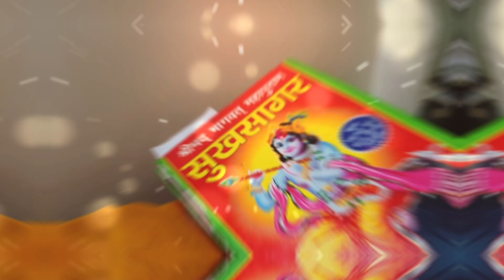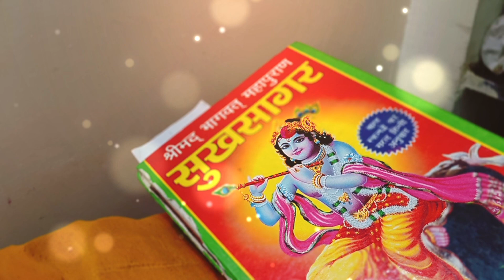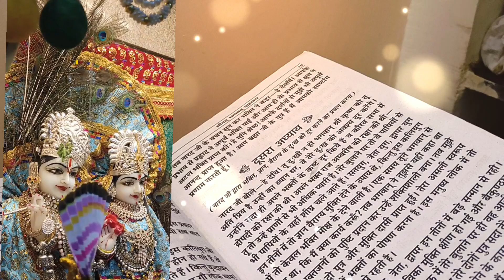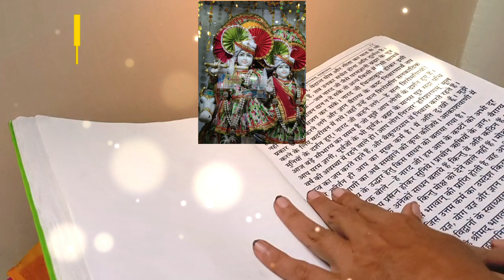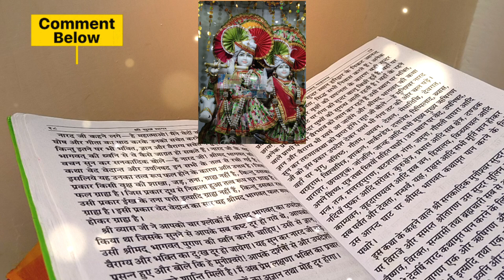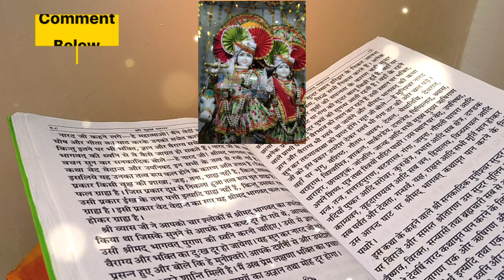अध्याय 2 भक्ति ज्ञान और वैराग्य की कथा !भागवत महापुराण का नित्य एक अध्याय का नियमित स्वाध्याय पाठ!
अध्याय 2 भक्ति ज्ञान और वैराग्य की कथा !भागवत महापुराण का नित्य एक अध्याय का नियमित स्वाध्याय पाठ! ज्ञान भक्ति और वैराग्य की कथा! दिनाक 22/08/2024 से श्रीमद भागवत महापुराण का नियमित स्वाध्याय पाठ आभा शर्मा के द्वारा श्रवण करें और अपने सहयोग को लाइक शेयर कॉमेंट वा सुपर थैंक्स के द्वारा प्रदान करें । जय श्री राधे । जय श्री कृष्णा कॉमेंट बॉक्स में लिखें । @abhacreation

Rapid tags/ searching keywords
geeta ka niymit path kaise kare
Bhagwat katha ghar me kab aur kaise pade
bhagwat katha ko kab padna chahiye
geeta path ghar me kar sakte hain
geeta path Hindi mein
bhagwat path roj kaise kare
indresh upadhyay bhagwat katha
bhagwat katha live aastha channel

श्री मद भगवत गीता कैसे पढें।
How to read Bhagwat Geeta।
Shrimad Bhagwat Geeta padhne ka tarika।
भगवत गीता पढ़ने का तरीका
भगवत गीता पाठ
भगवत गीता सार
श्री मद भगवत गीता आरती
श्री मद भागवत गीता के ज्ञान की 18 बातें
श्रीमद् भागवत कथा (भाग-1)
कलियुग एवं भक्ति महारानी की महिमा
श्री भागवत जी की महिमा
Bhagavad Gita Padhne ka Sahi Tarika |
क्या करें & क्या ना करें?
Gita समझने का तरीका
Bhagavad Gita
Bhagvad Gita
Bhagavad Geeta
Bhagvad Geeta
Bhagwad Gita
Bhagwat Gita
Bhagwad Geeta
Bhagwat Geeta
Bhagavadgitaa
Bhagvadgitaa
bhagavad gita पढ़ने के क्या नियम हैं?
What are the rules for reading the Bhagavad Geeta ?
bhagavad gita क्या है ?  What is the Bhagavad Geeta?
bhagwat geeta padhne ka tarika !  How to read the Bhagavad Gita ?
shrimad bhagwat geeta padhne ka tarika !  How to read the Shrimad Bhagavad Gita?
bhagwat geeta padhne ki vidhi  !  Method of reading the Bhagavad Gita !
shrimad bhagwat geeta !!  What is the Shrimad Bhagavad Gita?
भगवद गीता का पाठ कैसे करे? How to study the Bhagavad Gita?
how to read bhagwat gita
how to understand gita updesh !!   How to understand the teachings of the Gita ?
how to understand gita
how to read gita
how to read bhagavad gita (How to read the Bhagavad Gita?)
how to understand bhagavad gita (How to understand the Bhagavad Gita?)
bhagwat geeta padhne ke niyam (Rules for reading the Bhagavad Gita)
bhagvad geeta padhne ke fayde (Benefits of reading the Bhagavad Gita)
bhagvad geeta padhne ke niyam (Rules for reading the Bhagavad Gita)
bhagvad geeta padhne se kya hota hai (What happens by reading the Bhagavad Gita?)
bhagvad geeta padhne ka tarika (Method of reading the Bhagavad Gita)
bhagvad geeta padhne ka sahi tarika (Correct method of reading the Bhagavad Gita)
भगवद गीता पढ़ने के नियम (Rules for reading the Bhagavad Gita)